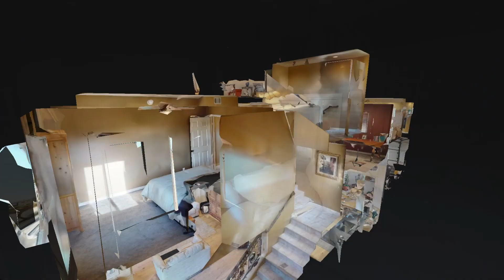62 Corinthian Walk, Long Beach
3DVT PROMO VIDEO